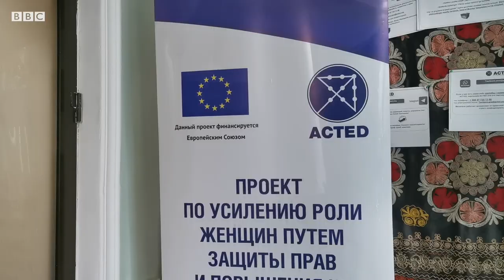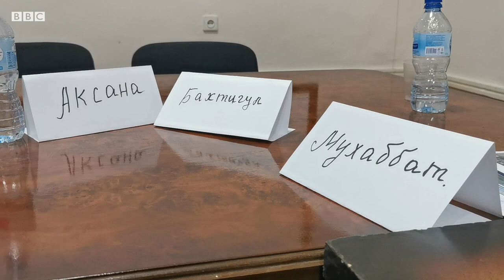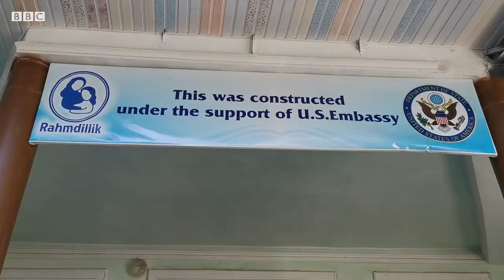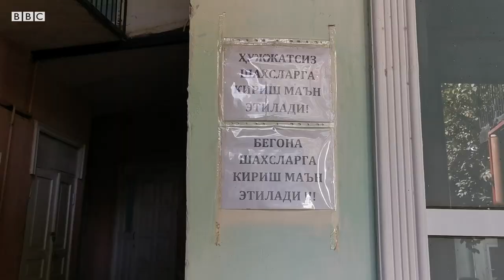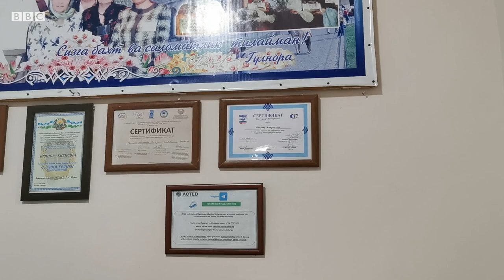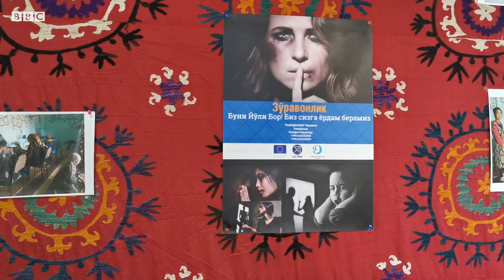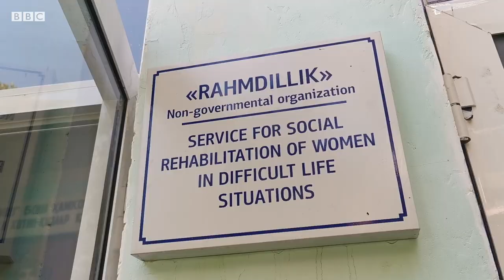Самарқанд: Зулмдан қочган аёлларга бепул бошпанамиз бор - Ўзбекистон O'zbekiston, BBC News O'zbek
Самарқанд: Уйдаги зулмдан қочган аёлларга бепул бошпанамиз бор - Ўзбекистонда сўнгги пайтда аёлларга нисбатан зўравонлик мавзуси кун тартибидан тушмаётир.

Бироқ оиладаги зўравонликка учраган ва бош уриб боришга борар жойи қолмаган аёлларни вақтинчалик бошпана билан таъминлаш масаласи ундан-да долзарб.

Самарқанд шаҳрида ана шундай аёлларга беғараз ғамхўрлик кўрсатадиган бир маскан мавжуд – "Раҳмдиллик" шелтери.

Бу шелтер ёки бошпана ҳақида кўпчилик одам эшитмаган — бунинг ўзига яраша сабаблари бор.

Бибисора Орипова ушбу шелтерга бундан 20 йил муқаддам асос солган ва ҳалига қадар унга бошчилик қилиб келади.

Бибисора опа Би-би-сини бу маскандаги ҳаёт билан таништирди.